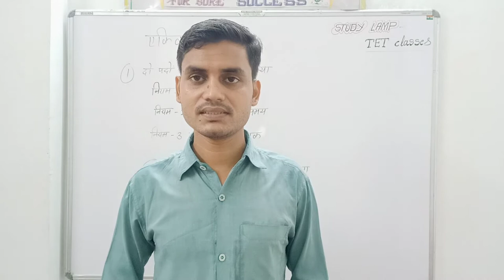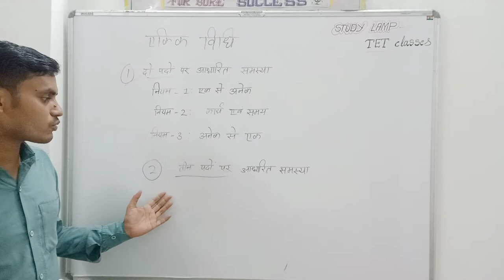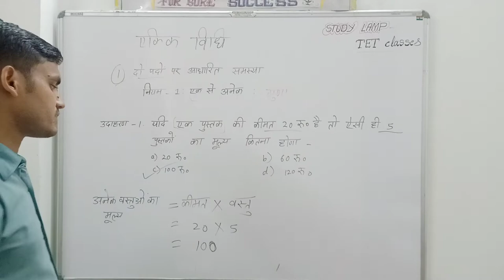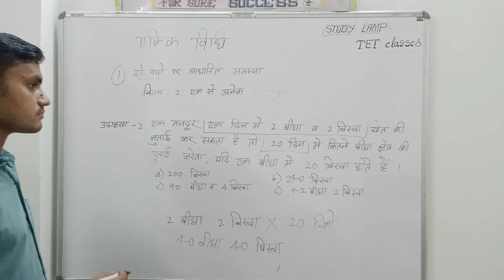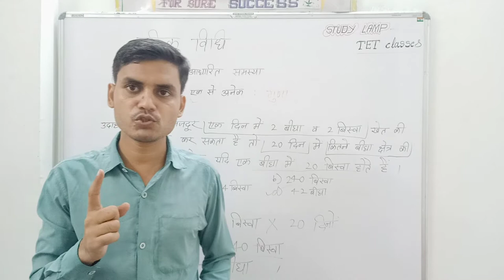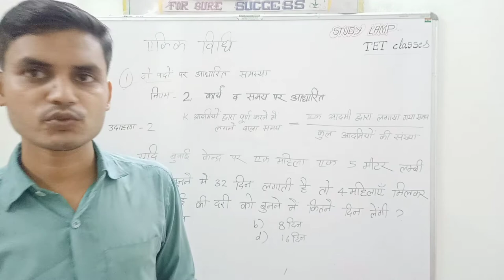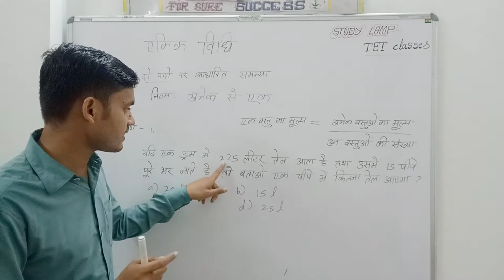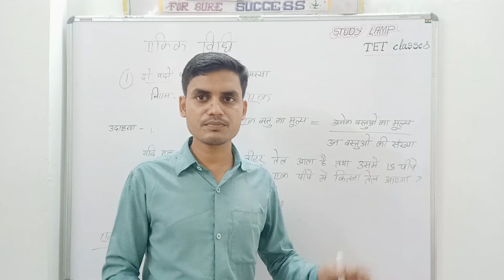Unitary Method||ऐकिक विधि में 3 नियम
This is the first video for maths TET. Here we will discuss the basic 3 rules for the solutions.

_StudyLamp-TETClasses

# From this channel you can get all about academic and non academic videos for competitive exams. You also can get the knowledge of concepts like from Mathematics, English, Reasoning, Educational Psychology etc.

_StudyLamp-TETClasses